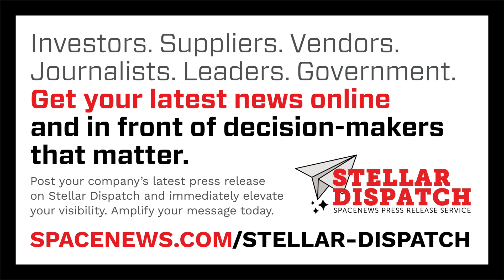Rocket Lab’s ambitious schedule for Neutron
Here are today's stories in SpaceNews First Up for August 11, 2025.

- A SpaceX Crew Dragon spacecraft splashed down Saturday, concluding a five-month mission to the International Space Station.
- Rocket Lab says a first launch of Neutron is still possible this year as long as it can stick to a “green light” schedule.
- Intuitive Machines now plans to build its lunar communications in-house.
- Redwire is making a bigger push into space pharmaceutical development with a new business entity devoted to the field.
- A move to accelerate development of space nuclear reactors has industry support.
- A Chinese rocket placed 11 satellites into orbit for a commercial Internet of Things (IoT) constellation.
- Chinese startup iSpace has launched the nation’s first rocket recovery ship.
- Indian launch startup Skyroot Aerosopace successfully tested the largest privately developed solid rocket motor in the country.
- The effort by Texas members of Congress to move a shuttle to Houston has taken another turn with a complaint to the Chief Justice of the Supreme Court.
- Jim Lovell, the NASA astronaut who commanded Apollo 13, has died. Lovell died Thursday at the age of 97, his family and NASA announced Friday.